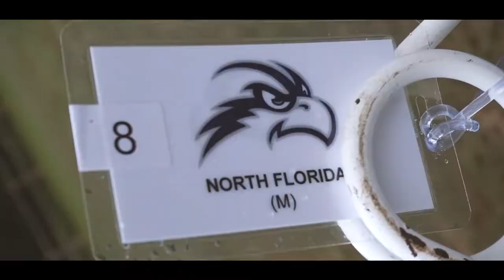2018 NCAA South Regional Cross Country Meet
The 2018 NCAA south regional cross country meet was held on Friday, November 9th at Apalachee Regional Park in Tallahassee. The University of North Florida placed 18th and 8th for the Women and Men's races respectively.